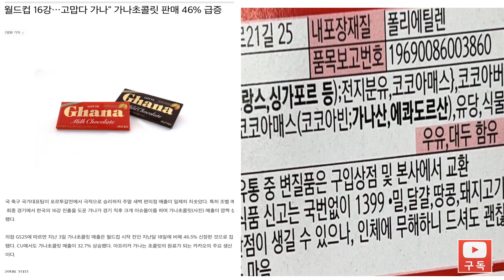카타르월드컵 잊지말아야할 한국-가나 초컬릿 우정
우루과이-가나전에서 가나가 끝까지 잘 버텨주어었기 때문에 한국은 16강에 진출을 했습니다. 자신들이 16강에 가지 못한다면 우루과이도 가지 못하게 했습니다. 그것은 수아레스의 오만방자한 태도 때문이었습니다. 잘못을 인정하지 않고 합리화하는 그의 태도에 가나 축구선수들은 징악을 하고자 했습니다. 노쇼로 한국에 피해를 준 그것도 그를 좋아했던 많은 사람들에게 상처를 준 행위에 대해서 응징을 하려는 문화 심리가 작동하는 것과 같았습니다.  우리는 가나에서 들여온 카카오로 만든 초컬릿을 사주면서 가나의 고마음에 보답을 했습니다. 이런 선린 관계의 사례는 카타르 월드컵 이후에도 잘 남기를 바랍니다 . 가나는 우리에게 더구나 좋은 무역 파트너로 자리매김하고 있습니다. 미래를 위해 좋은 결과 있기를 바랍니다.